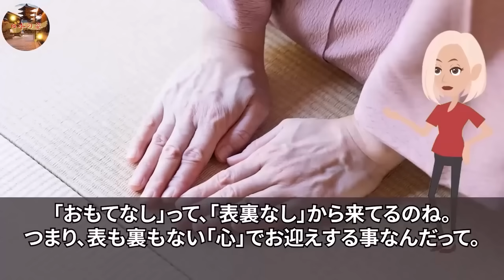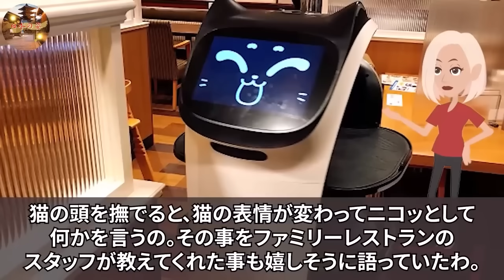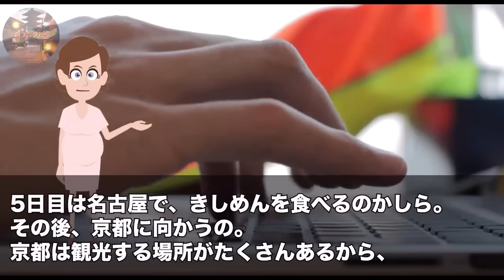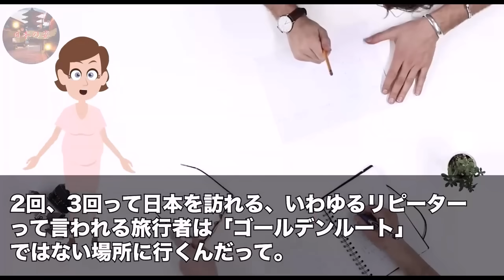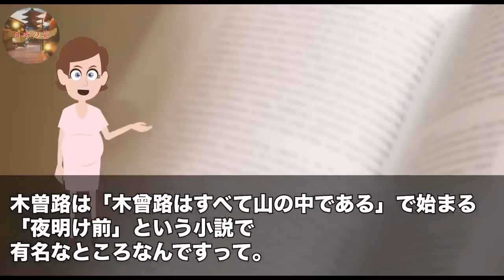【総集編】「日本の凄さに気づいた…」日本を44日間旅した外国人が重大な真実を知り感動！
■フリー素材
動画：Pixabay（フリー動画）